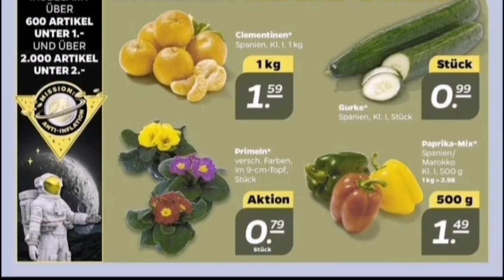🛒 Netto prospekt angebote deutschland gültig von 16 januar bis 21 januar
Netto
Netto prospekt
Netto prospekt aktuell
Netto prospekt online
Netto diese woche
Aldi
Aldi nord
Aldi süd
Norma
Lidl